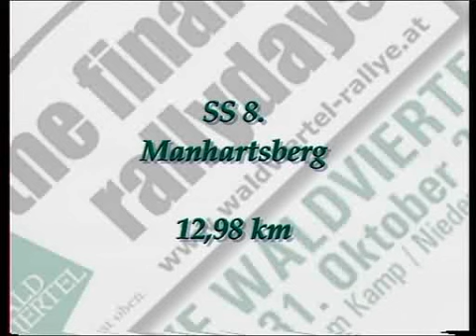Zsírpapa Rally 2009 Wardvierte 7